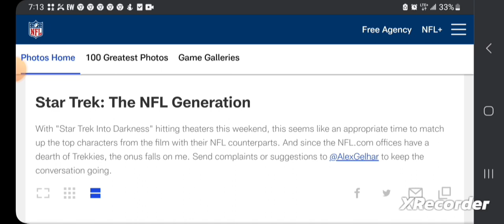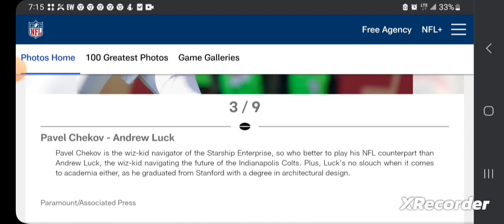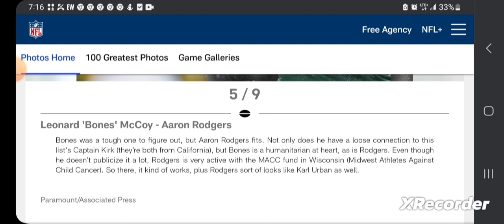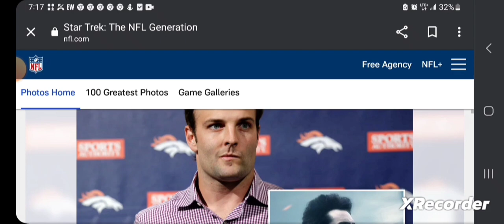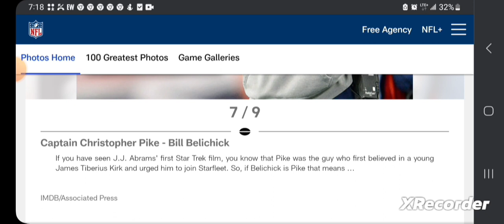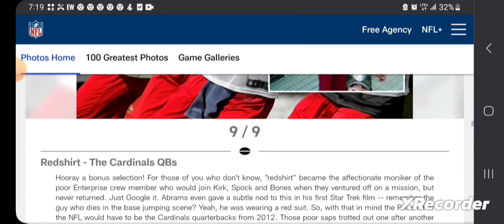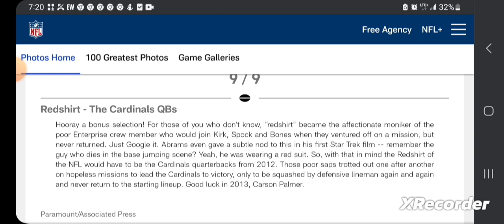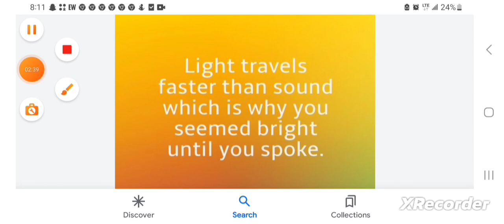Star Trek Football--Part 2--The 1st game: Picard vs. Q!!!!!